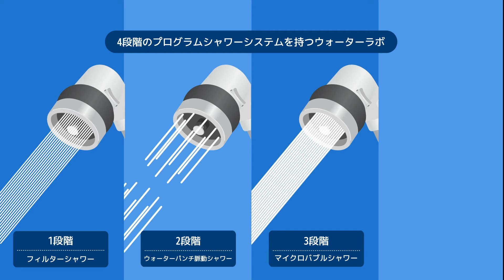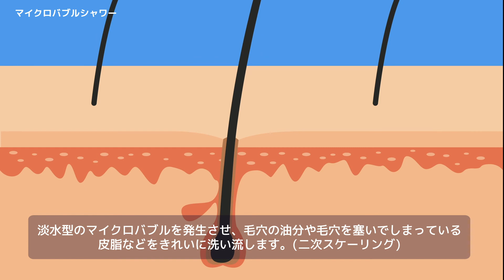４段階マイクロバブルで頭皮ケア！シャワーヘッド「ウォーターラボ」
ウォーターラボは脱毛ケア美容機器を製造する会社で、今回ご自宅でも頭皮ケアができるシャワーヘッドをご紹介します。